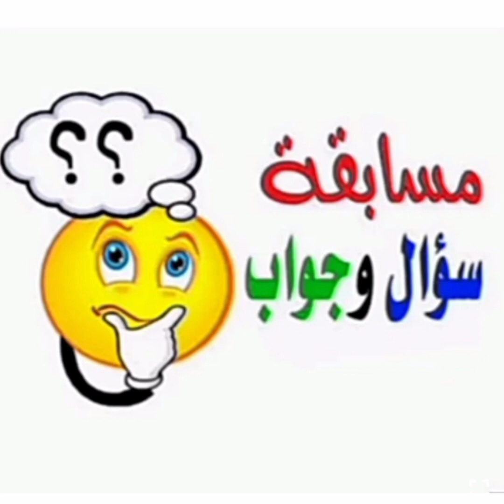اذكر معجزه سيدنا ابراهيم عليه السلام يوليو ٢٠٢٢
اذكر معجزه سيدنا ابراهيم عليه السلام قصه سيدنا يحيى,
قصة سيدنا يحيى عليه السلام (حلقة 116) قصص الأنبياء,